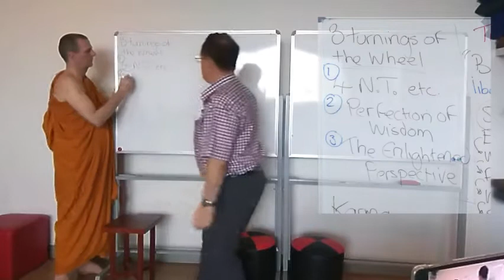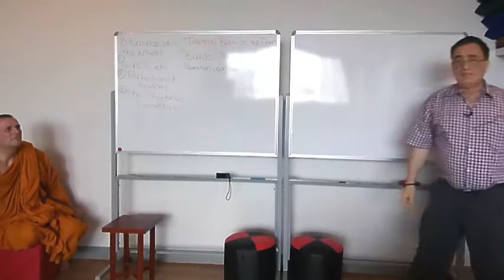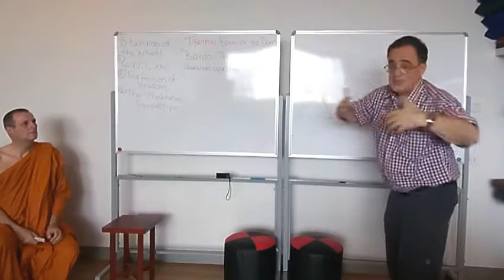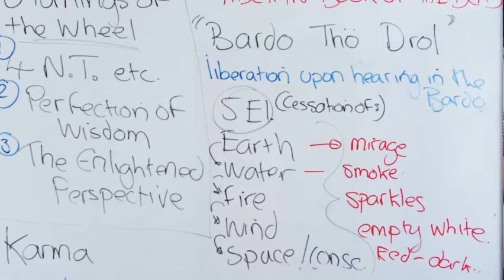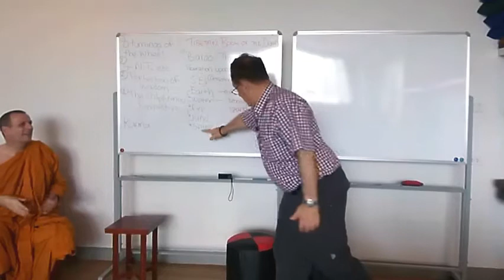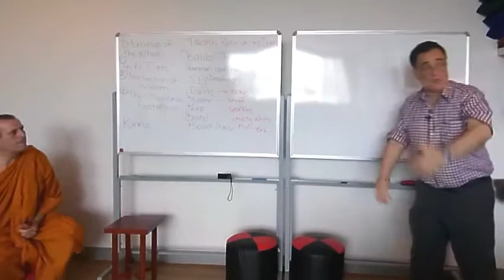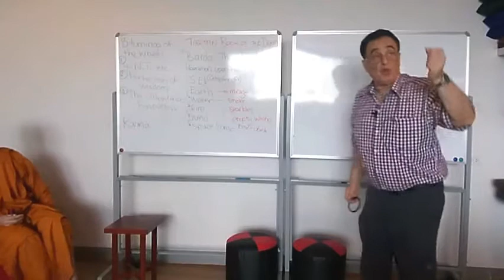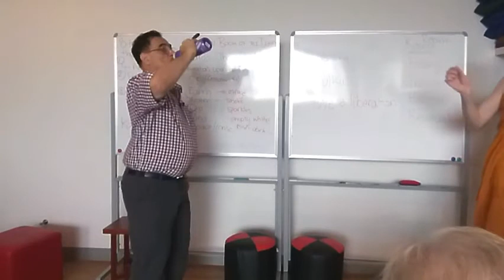Death and Reincarnation in Tibetan Buddhism - lecture with Dr Georges Dreyfus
Formerly a Tibetan Monk for 16 years with HH Dalai Lama, Dr Georges Dreyfus shares the philosophy of Bardo (inbetween) states for the dying. Georges was the first Westerner to become a fully qualified Geshe - the highest order of education in the Tibetan Buddhist monastic tradition.